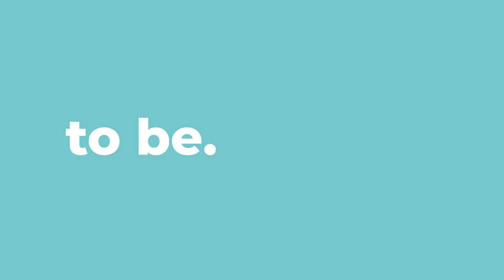TO BE. Meet Fernanda Souza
TO BE. Meet Fernanda Souza, from Brazil. She is part of the communication team. "Fernanda has such an honest pure heart and love for God" – Rachel Schmidt. This video is part of the series TO BE where we introduce our team and how they reacted when they heard what our community spoke about them.